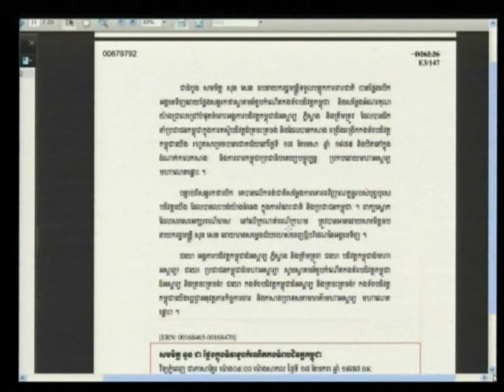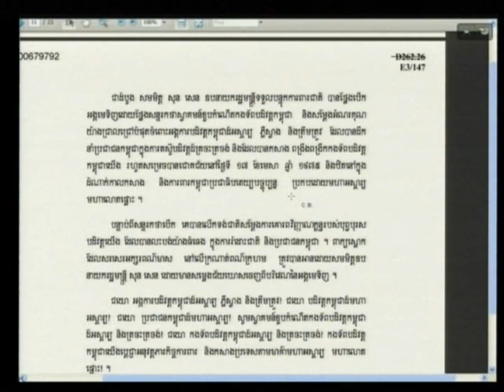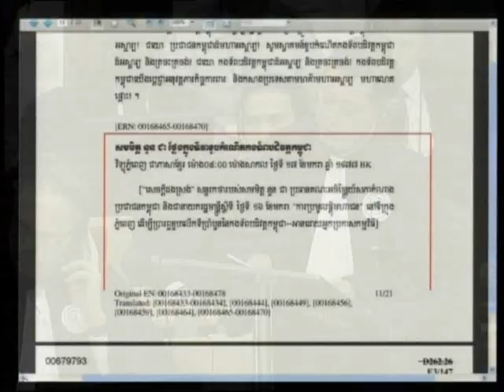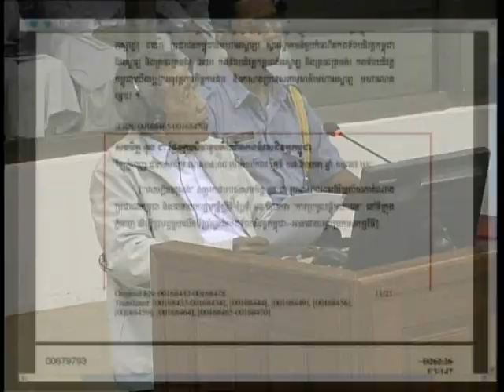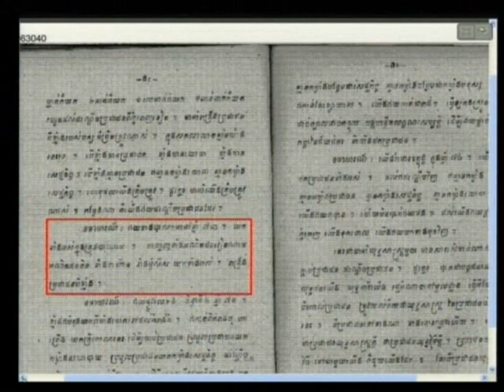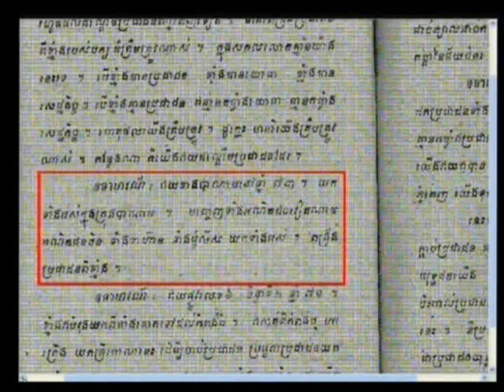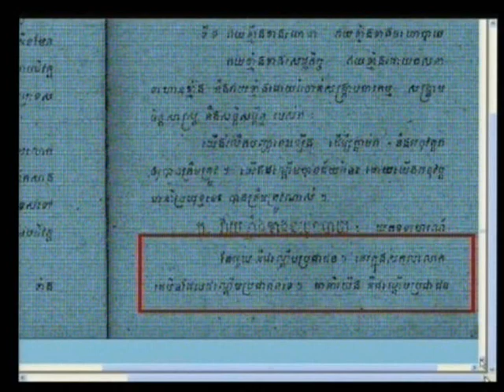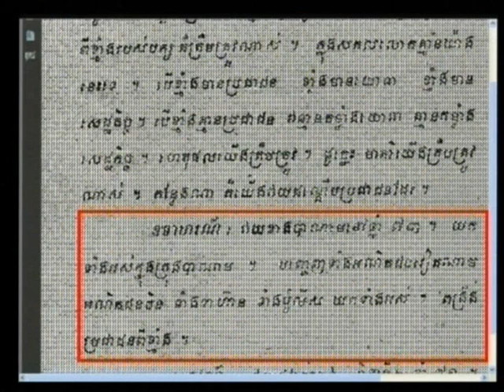Session 1 - 20 March 2012 - Case 002/01 - Fl/Kh